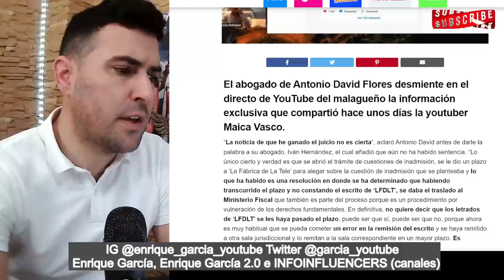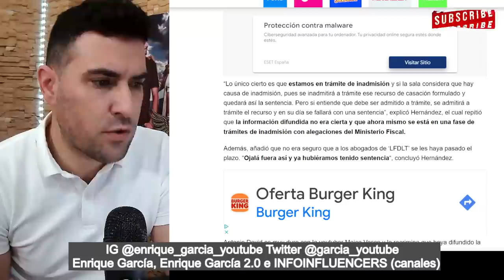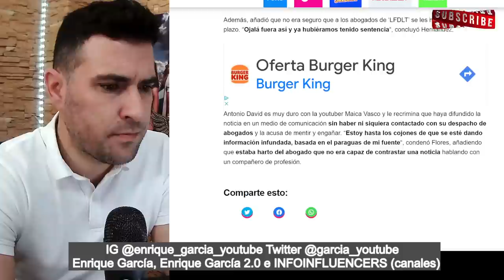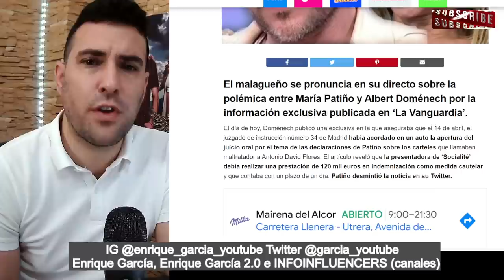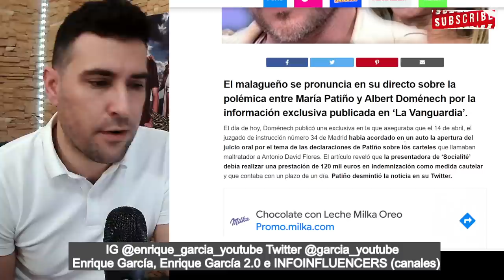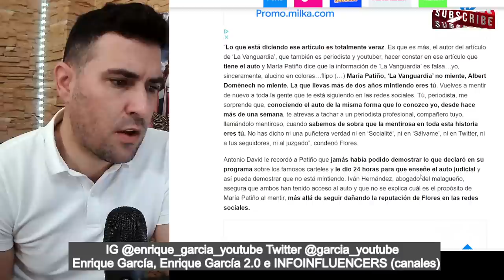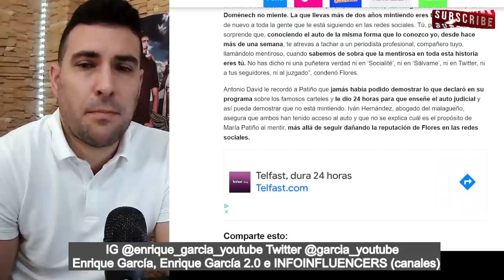Antonio David Flores DESMIENTE a Maica Vasco y a María Patiño, Albert ACIERTA en su artículo